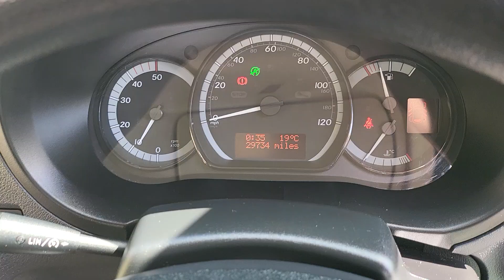Mercedes-Benz Citan 1.5 109 CDI PRO Tourer L2 Euro 6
WE WELCOME TO THE STABLE THIS STUNNING MERCEDES CITAN TOURER PRO, 1 OWNER FROM NEW AND ONLY 29,000 MILES, GREAT SPEC INCLUDING CRUISE CONTROL AND 6 SPEED, IDEAL FOR A MICRO CAMPER CONVERSION, WATCH THE VIDEO!, VEHICLE WILL BE SERVICED AND HAVE A FRESH MOT UPON COLLECTION AS WELL AS A 6 MONTH RAC PLATINUM WARRANTY AND 12 MONTHS ROADSIDE ASSISTANCE., GREAT RATES OF FINANCE AVAILABLE UPON REQUEST SUBJECT TO STATUS., PART EXCHANGE WELCOME., BUY WITH CONFIDENCE FROM AN APPROVED RAC FAMILY DEALER, ALL OUR VEHICLE ARE PREPARED TO A HIGH STANDARD., PLEASE CALL OR E-MAIL FOR FURTHER DETAILS, 6 months warranty, 12 months MOT, Excellent bodywork, Black Cloth interior - Excellent Condition, Tyre condition Excellent, 4x2, Long wheel-base, 5 seats, White, 1 owner, Upgrades - 12v Socket in Passenger Compartment, Full Wheel Covers, Standard Features - Adaptive ESP - Electronic Stability Programme, Air Drying for Windscreen and Side Windows, Battery and Alternator Management, Bluetooth Connectivity - Audio Streaming, Bluetooth Interface for Hands-Free Telephone, Cruise Control, Daytime Running Lights, Door Mirrors - Heated and Electrically Adjustable, Doors - Sliding Side Load Door on Right Side, Interior Light on D-Pillar with Switch-3 Settings, Load Compartment - Interior Panelling, Plastic Floor in the Passenger and Load Compartment, Pollen Filter, Radio, Rear Seats - Second Row - Split Folding 1-3 2-3, Seat Belt Warning Light and Buzzer for Drivers Seat, Seat belts - Front Height Adjustable with Two Stage Belt Force Limiters, Sun Protection in Windscreen Behind Interior Mirror, Sun Visor with Pockets on Driver and Front Passenger Side, Twin Rear Doors - 180 Degree Opening with Window and Wipers, ABS - Anti-Lock Braking System, Airbag - Driver, Central Locking, Power Assisted Steering, DEBIT AND CREDIT CARDS ACCEPTED-FINANCE AVAILABLE ON REQUEST-CONDITIONS APPLY, £12,990